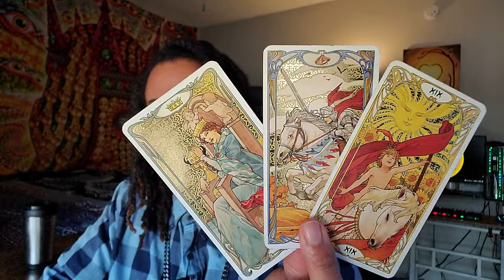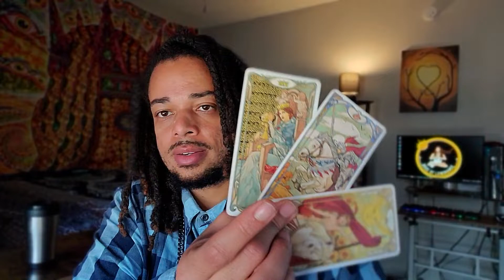Taurus Daily - "You Were Right" - June 18, 2022 Mini Tarot Reading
OR
Cash-app: $LuminantLibra